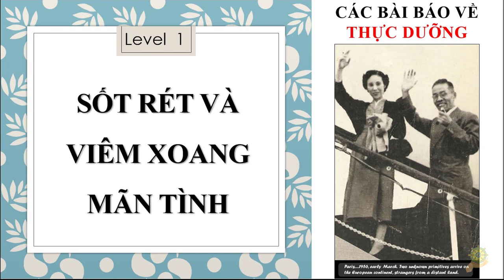Thực Dưỡng I Gạo Lứt Trị Hết Sốt Rét Và Viêm Xoang Mãn Tình